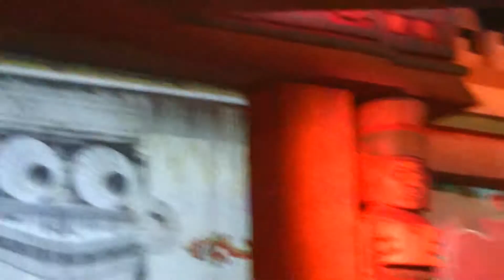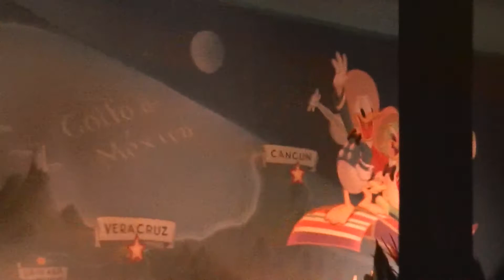Gran Fiesta Tour Starring Donald Duck and The Three Caballeros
Epcot
Full HD